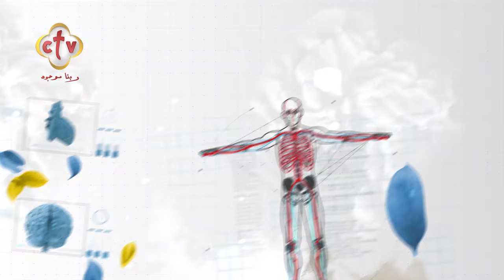أسئلة المشاهدين عن طب الأسنان ج2 مع الأستاذ الدكتور وجدي عبد المسيح | برنامج صحتك | 11-9-2022